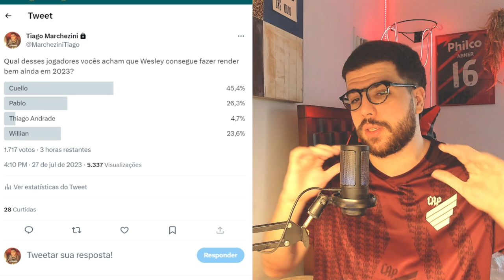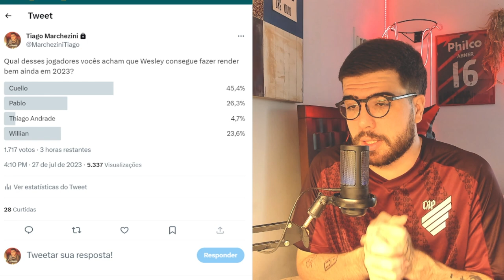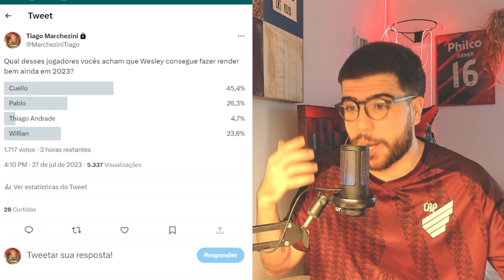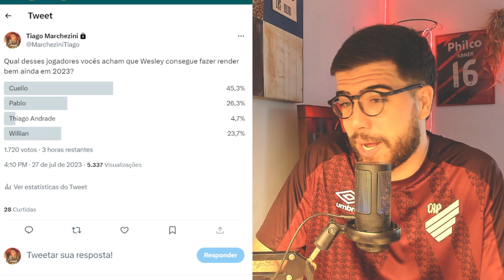O DESAFIO DO WESLEY DE RECUPERAR JOGADORES E REFORÇAR O ATHLETICO!